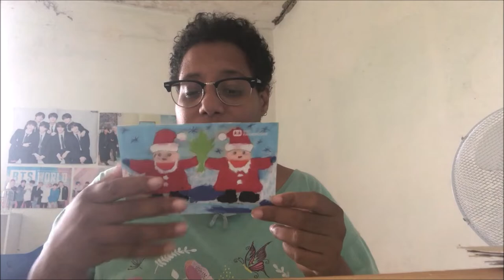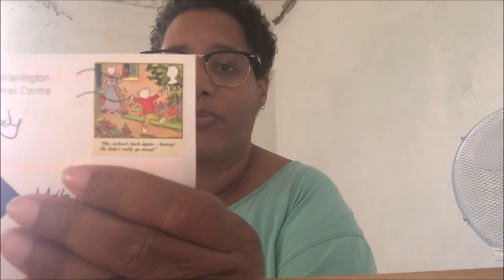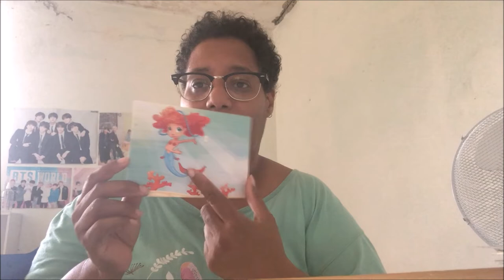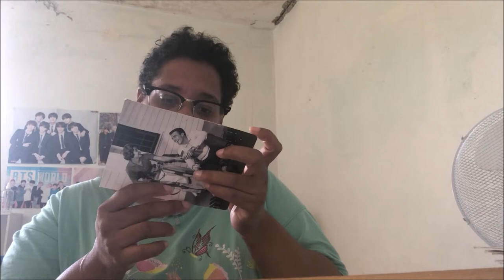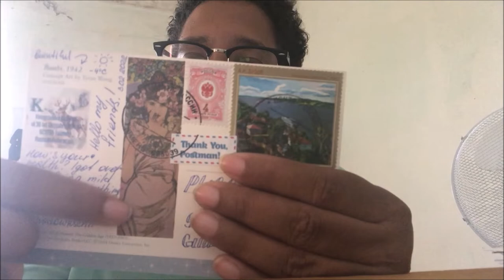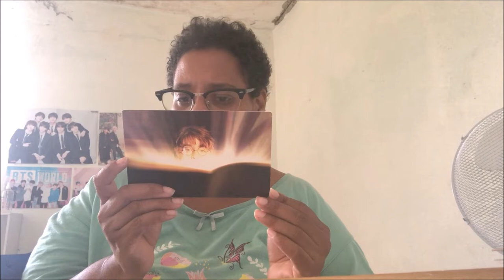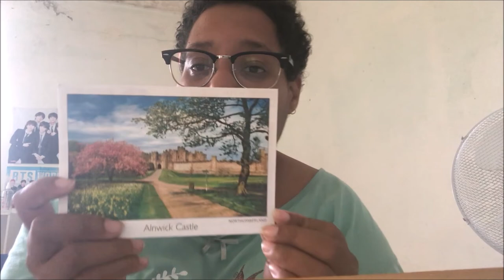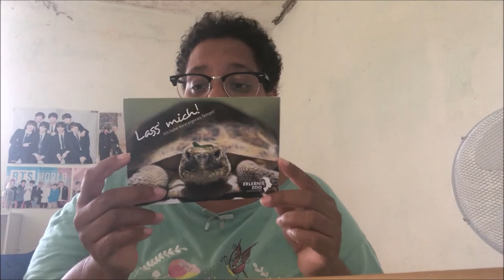[UPDATE POSTCROSSING N°38] SORRY I'M LATE! | MARCH AND APRIL 2022 | Murielle Life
Hello everyone !

Today I show you the postcards I received in march and april I'm so sorry I'm late but I hope you like the video. !

Bye!